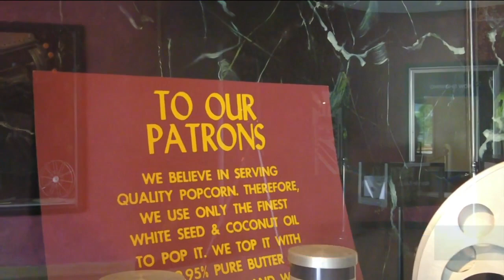Two students reopen old theater for student film festival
After months of hard work and planning, two Whitefish Bay high school students are hosting the Whitefish Bay Student Film Festival at the vacant Fox-Bay Theater.

12 short films produced by students around Milwaukee will debut in a two-day festival. Sophie Hatton, a junior, and Anna Olsson, a senior and recent graduate, are the masterminds behind the event.

“It’s been a big part of my childhood. It was my first taste of independence, going and buying a ticket,” Hatton smiled, looking back on memories at Fox-Bay.

Originally a dinner-and-a-movie theater, it closed in September 2020 during the COVID-19 pandemic.

“I was pretty upset about it,” Olsson said. “I told my parents that someone should buy it and reopen it.”